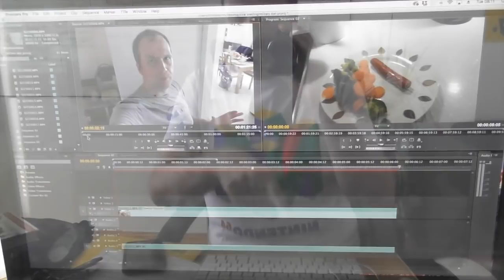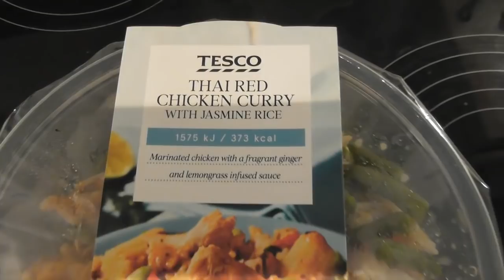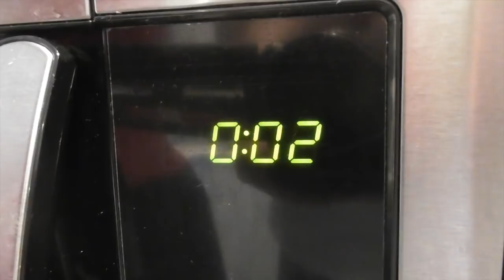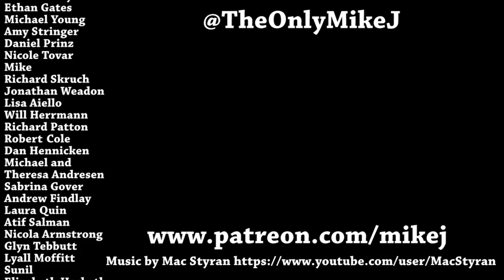A Week On The Military Diet DAY 4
Finally, things start to look up on the military diet as the set menu comes to an end.

Mike Jeavons
VS-Unit YF20
Akeman Business Park
Tring
Herts
HP23 6AF